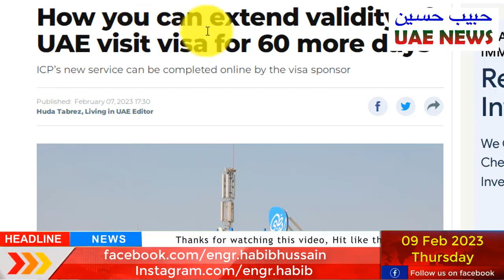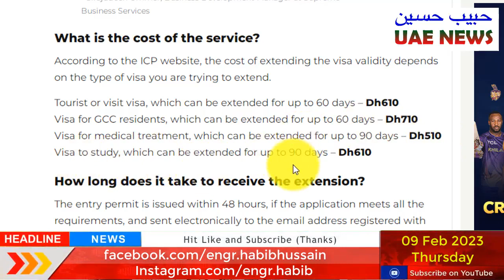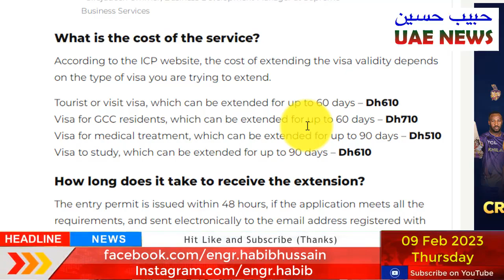Good NEWS For UAE Dubai Visit Visa As Visa Validity can be Extended After Totally Expire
How you can extend validity of UAE visit visa for 60 more days
ICP’s new service can be completed online by the visa sponsor

In this video, latest NEWS & Update About UAE Dubai, Abu Dhabi & Sharjah Visit Visa a will be shared.
Dubai: The UAE’s Federal Authority for Identity, Citizenship, Customs and Ports Security (ICP) has launched a service that allows visit visa holders to extend the validity of their visas online.

Visit visas, which are a type of entry permit, are issued to foreign nationals, allowing them to enter the UAE for various reasons – whether for tourism, medical treatment or to study.

As per the ICP website, this new service allows for the extension of this visit visa. “The extension period depends on the type of entry permit issued in terms of duration and the number of times the extension request can be submitted,” the website stated.For how many days can the validity be extended?
The service allows visit visa holders to extend the validity of their visit visa for up to 60 days and those on a visa issued to receive a medical treatment or to study can extend it for up to 90 days.

Who can apply for this service?
Sirajudeen Ummer, Business Development Manager at Supreme Business Services, reiterated that this new service from ICP can only be applied for when the visa holder is still outside the UAE.

“All tourist visas issued by ICP can be extended by 60 days through this one ICP service,” he said.

To apply for the service ‘extend entry permit’, the sponsor of the visa will have to approach ICP or its registered typing centre. However, you should ensure that if you are extending your visit visa, your passport is valid for at least six more months.

What is the cost of the service?
According to the ICP website, the cost of extending the visa validity depends on the type of visa you are trying to extend.

Tourist or visit visa, which can be extended for up to 60 days – Dh610
Visa for GCC residents, which can be extended for up to 60 days – Dh710
Visa for medical treatment, which can be extended for up to 90 days – Dh510
Visa to study, which can be extended for up to 90 days – Dh610